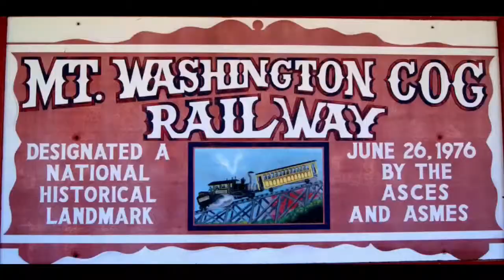Mount Washington Cog Railway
Steam Train returning from the summit